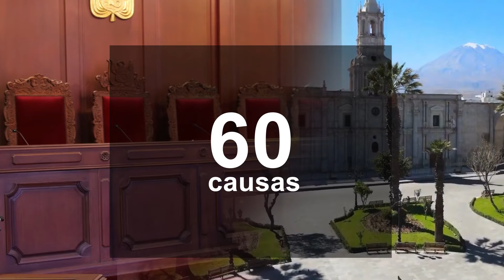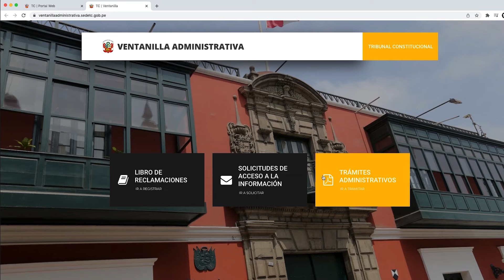QALLARIQ KAQ HINALLATAQ ISKAY KAQ SALAKUNAM AUDIENCIAKUNATA RUWACHINQAKU